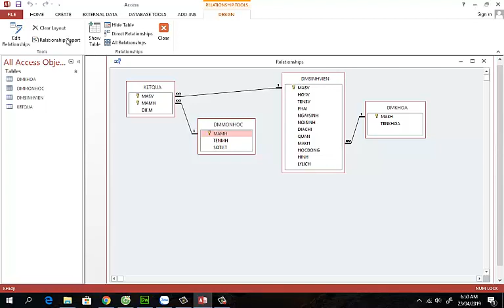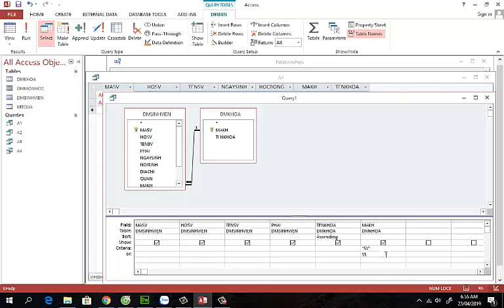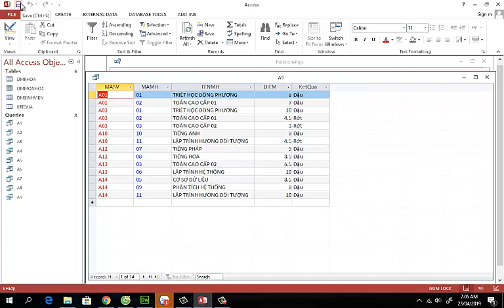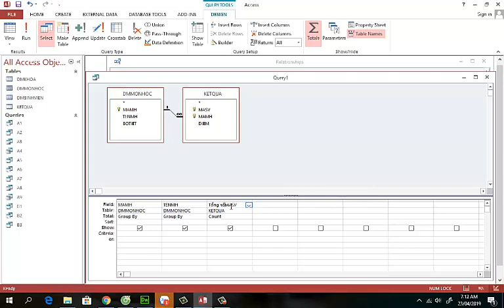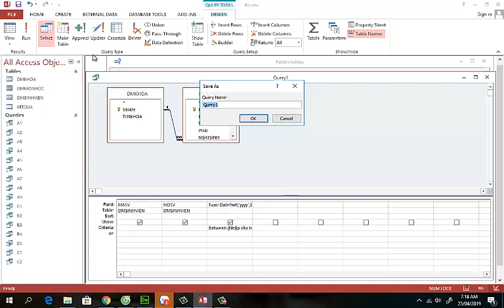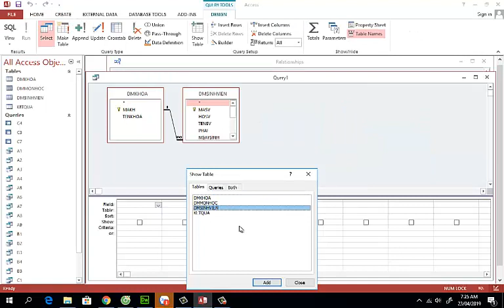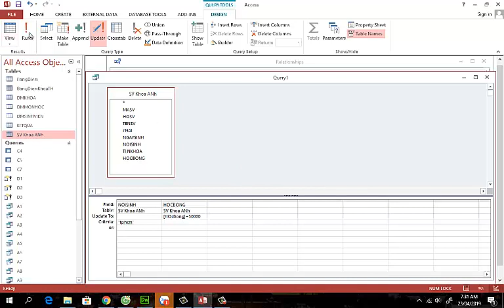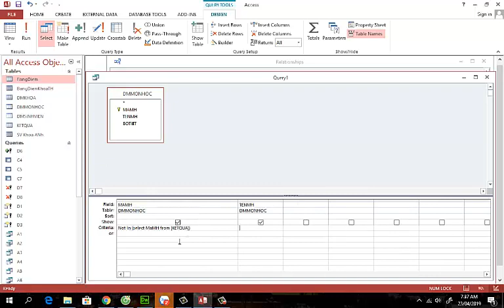MS Access: Bài QL SInh Viên Tạo câu truy vấn (Query)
Trung tâm Dạy nghề Bến Lức: Đào tạo nghề Tin học - Ngoại ngữ